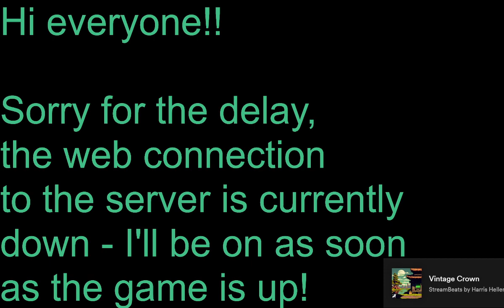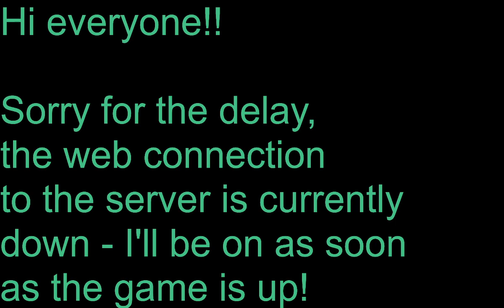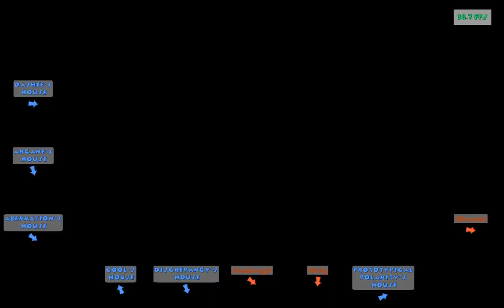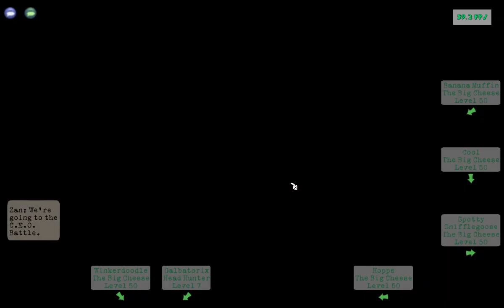UNM CJ & CEO Changes | Partner Playtest Day 2!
Join me, Wink, Hopps, and Skalymyr as we go through the new West Wing Lawbot Office, a Four Star Field Office, Both Cashbot Mints, and try out the slightly tuned CEO & CJ!

Make sure to check out for all of your SOS Shopping needs!

0:00 Intro
10:32 West Wing
36:05 4 Star FO
1:18:57 Coin Mint
1:40:15 Bullion Mint
2:23:10 CEO
3:00:11 CJ
3:22:15 End